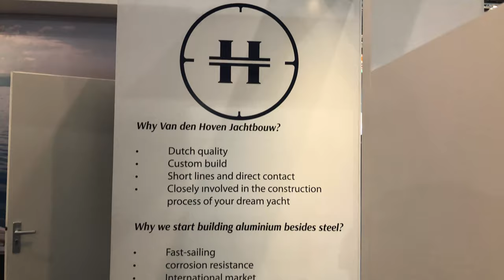Successful presence at the Boot Dusseldorf Boat Show 2020.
Van den Hoven Jachtbouw was present at the Boot Dusseldorf Boat Show 2020.